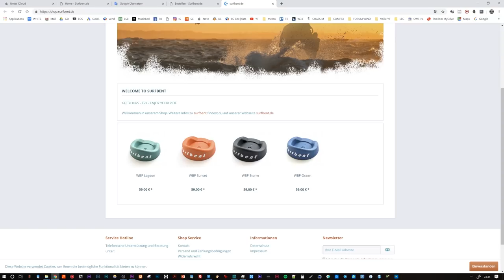SURFBENT - LA MEILLEURE PROTECTION DE NOSE EN WINDSURF ?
SURFBENT - Je vous présente en détail, une nouvelle solution pour protéger le nez de vos planches de windsurf des impacts et coups de mâts. Le Surfbent est il efficace ? Réponse dans cette vidéo.

On a tous débuté et du réparer le nez de nos planches préférées suite à une catapulte au harnais ou un lâché de gréement. C'est contraignant, frustrant et cela bloque notre matériel pour aller naviguer.

Ces 20 dernières années, Plusieurs constructeurs propose ou ont proposé des solutions pour limiter les dégâts avec plus ou moins de réussite. Sur le papier le Surfbent est un nouveau produit, universel, compatible, personnalisable, qu'en est il côté efficacité ? Je vous dis tous dans cette vidéo !
🎥 MES CAMERAS D'ACTION / 360°  @Insta360

+ OU TROUVER LE SURFBENT ?

CONTACTEZ-MOI
Des questions, des remarques, un projet, une collaboration ? Discutons-en !

MATOS UTILISE POUR TOURNER CETTE VIDEO :
Canon EOS 80D
Filtre ND Variable
Objectif Grand-Angle Canon EF 10-22
Micro Cravate Rodelink Filmaker